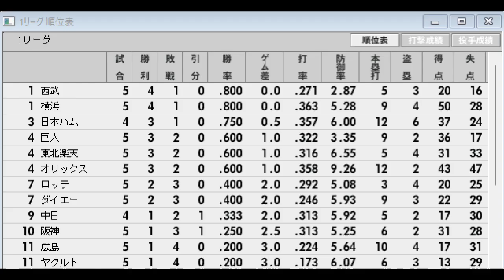【最下位リーグ#29】横浜08VSオリックス03【ベストプレープロ野球】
これまで強いチームはどこかを命題に検証してきたが、逆に歴代の弱小チームはどこなのか検証していきたい。

今回は、１２球団の戦力が均衡化されたと目される（ドラフト開始から１０年後）１９７５年～２０２２年の最下位チームからピックアップして選択した。

出場チーム
　オリックス　2003　　　　ヤクルト　　2017
　ダイエー　　1990　　　　横浜　　　　2008
　西武　　　　1979　　　　阪神　　　　1995
　楽天　　　　2005　　　　巨人　　　　1975
　ロッテ　　　1991　　　　広島　　　　1993
　日本ハム　　1984　　　　中日　　　　1980